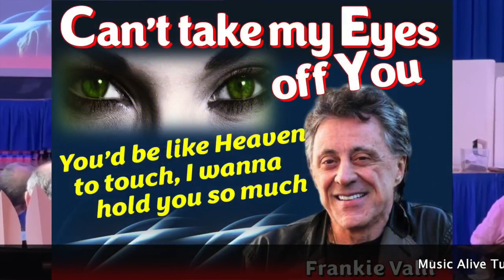Music Alive at Sandybeach Centre - Peter Grant 2024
Join us for a lively and popular weekly music program that will get your toes tapping! You won't want to miss our line up of popular entertainers and our much-loved Sandybeach Centre performers, Peter Grant, Andrea Lees and Peter Sullivan. Let us take you on a musical journey with popular melodies and lively sing-along fun. Join us and experience the joy of music!

Credits: Andrew Comport, Peter Grant, Andrea Lees and Peter Sullivan